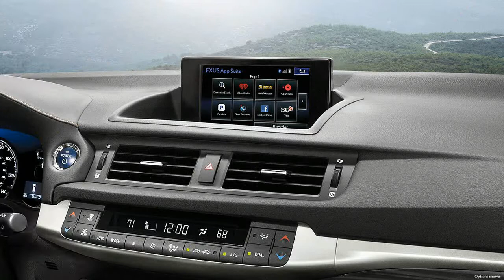HOT NEWS Lexus CT200h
HOT NEWS Lexus CT200h - The Lexus CT 200h compact five-door hatchback hybrid has changed little since its 2011 debut, and it carried into the 2016 model year with minor feature updates, a newly optional moonroof, and a new chrome grille surround.

The Lexus CT 200h is a rarity in today's market: a small luxury hybrid hatchback. It's the smallest, lowest-priced model in the Lexus lineup, blending impressive gas mileage with a sporty character.